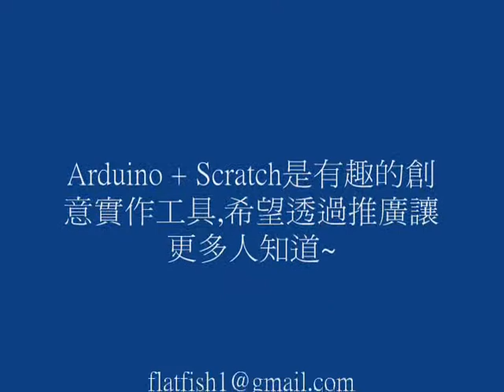資訊科技融入交通安全教育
利用scratch寫程式透過arduino去控制伺服馬達(柵欄)及燈號,光感偵測有人在鐵路上,則火車(動畫)及時煞停